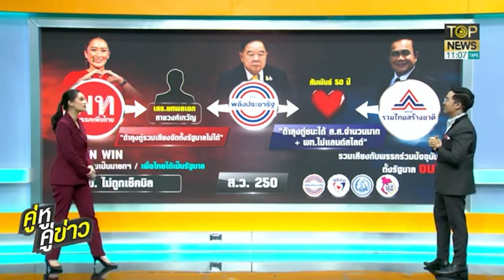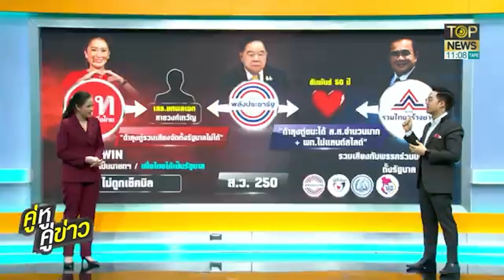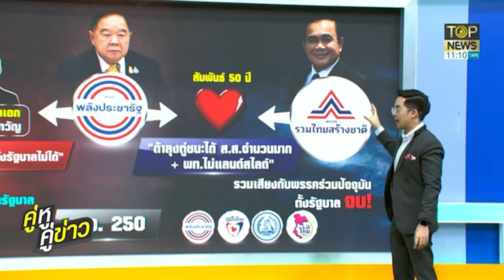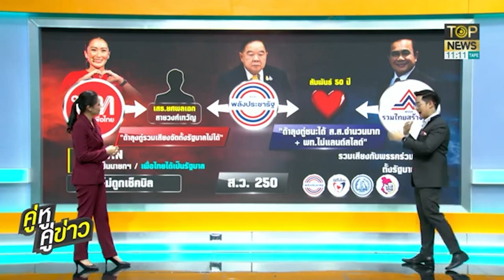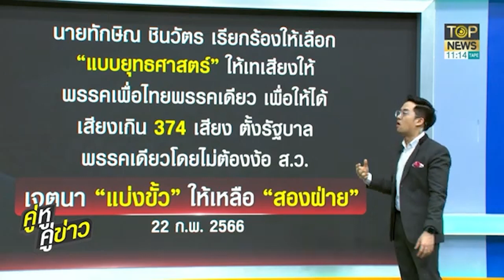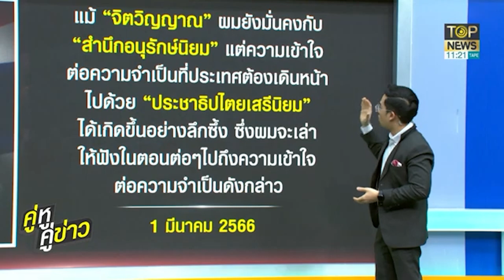ทางเลือกการเมือง"2 ขั้ว VS สลายขั้ว" | คู่หู คู่ข่าว | TOP NEWS